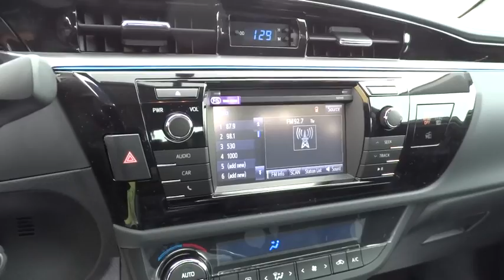2015 Toyota Corolla San Rafael, San Francisco Bay Area, San Francisco, CA 234213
2015 Toyota Corolla

Toyota Marin
445 Francisco Blvd East